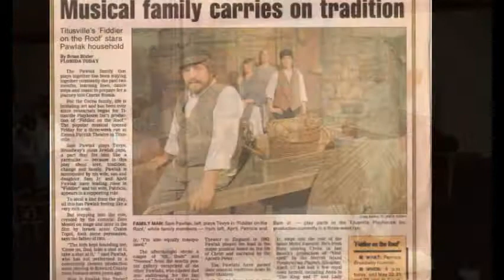Over That Hill - by Sammy Pawlak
This song is written in honor of my dad for his retirement from pastoring.
Guitars, Bass, Drums & Vocals by Sammy Pawlak; Violins by Jessy Daumen; Steel Guitar by Wally Murphy; Background vocals - Shannon Pawlak